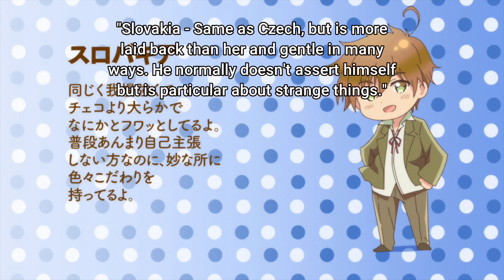Czech and Slovakia's hyphen trouble (part 2)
A snippet from Hetalia World Stars: episode 3 (Czech and Slovakia-Part 1).

The clip shows Czech and Slovakia's hyphen dispute.

Hetalia belongs to Hidekaz Himaruya.